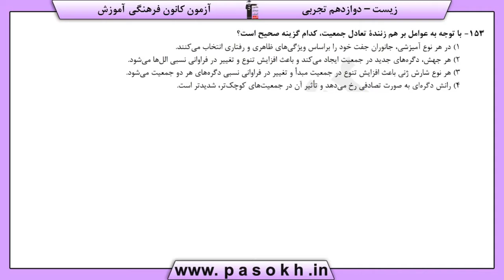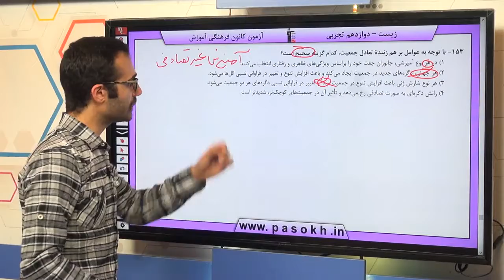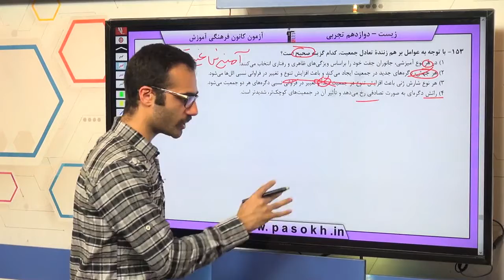پایه دوازدهم تجربي زيست‌شناسي 3 تغيير در اطلاعات وراثتي سوال 153 درصد پاسخگویی 37